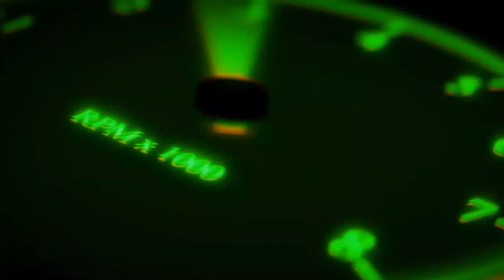Sr Plus _ Grameen Travels _ Sarker Travels _ Sp Golden line _ Bus Skin _ Bussid 1st Bus _ BDBLR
🔴 Dᴏɴᴛ Rᴇ - Uᴘʟᴏᴀᴅ Tʜɪs Vɪᴅᴇᴏ 🙂

🔴🔵 SKIN CREDIT'S 🔴🔵

📌 SR PLUS , SP GOLDEN LINE , SARKER  TREVELS
     BY - RASEL CREATION (BSIB)

📌GRAMEEN TREVELS BY - CMS CREATION (BTSB)

Jᴇᴋᴏɴᴏ Sᴋɪɴ Lᴀɢʟᴇ CᴏᴍᴍᴇɴT Korben ❤️

Bus simulator Indonesia speed trafic obb,
Speed traffic bus loving bus skin bd new bus skin
obb, bpd, bussid, 3.6 obb, 3.6.1 obb, bd traffic obb, bussid obb how to make bus skin .
Purbasha Paribahan, Purbasha, Bd Bus Lover, BD Bus Explorer,
Bus Lover. Buses And coach, Bd bus video, bus, Purbasha Packet
HinoAk-1j Purbasha 1J, purbasha Ac Bus purbasha paribahan, khatun
enterprise purbasha paibahan ac, bus lover, bd bus lover PURBASHA
BUS LOVER|| BD BUS LOVER|| ROYAL BUS|| PURBASHA BUS || BD
BUS LOVER BD I, Sukara Bus lover, royal bus lover, purbasha bus
lover, bd bus lover bd zi8a 1Mt IM AUÍNA ITTAITA PURBASHA
BUS LOVING | 7 3f HII STTIT | BD BUS LOVER bd bus
lover Bangladesh Top Gaming Channel, Bus Simulator Bangladesh,
Bus Simulator Bangladesh Gameplay Video, Bus Simulator
Bangladesh Update news, Bus Simulator indonesia, Bus Simulator
donesia Bangladesh traffic, Bus Simulator ultimate, Gamers
BD, Gta 5, Gta 5 Bangla Gameplay Video, Gta 5 Bangladesh, Gta 5
Mission Dubai, Gta 5 Mods, Gta 5 Qurbani, Rohan RRJ, bus simulator
bangladesh release date, bus simulator bangladesh trailer, gta 5 eid
ul ajha, gta 5 funny moments, gta 5 online
Bangladeshi_speed traffic_obb._bussid,
bussid bd trafic speed obb
Bussid bd speed traffic obb
bussid bd bus lover ml bd traftic oDD
Bd bus lover ml speed trafic obb
Bd bus lover ml new speed traffic obb
 bus simulator
 release date, bus simulator
ITop bd skin,bd skin,
 bussid bd skin,1st bus bd skin,
 new bd skinbus simulator Bangladesh
bus simulator Indonesia,
bussid bd bus, bd traffic obb
Bangladeshi bus skin download,
top bd skin for bussidtop 10 bd skin
 top 25 bd bua skinbd bus skin,
bd bus mod,bd bus game,
 bus game, bangladesh new bus,
 bus simulator bangladesh gameplay,Bus Simulator Bangladesh Latestbus simulator indonesia
bus simulator indonesia gameplaybd bus game, funny videos, bus simulator ultimae bus simulator, bus simulator bangladeshbus simulator bagladesh android,bus simulator bangladesh mapena travelsena

“Copyright @ BANGLADESH BUS LOVER RABBY. Any reproduction or illegal distribution of the content in any form will result in immediate action against the person concerned